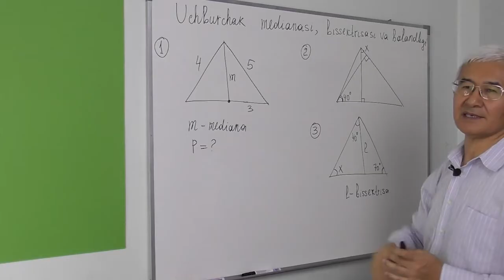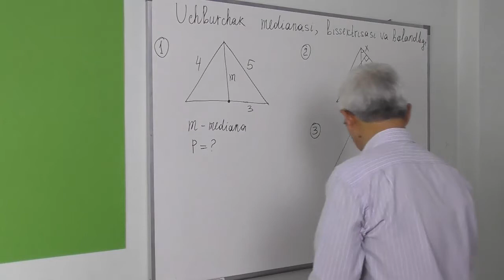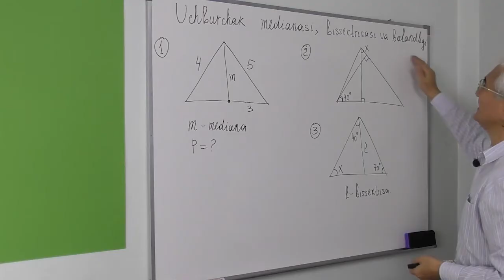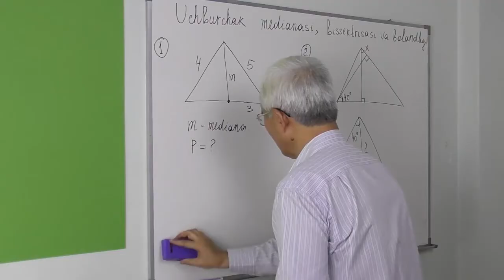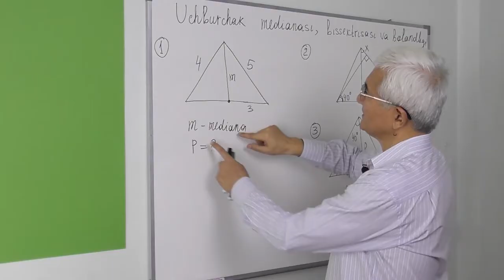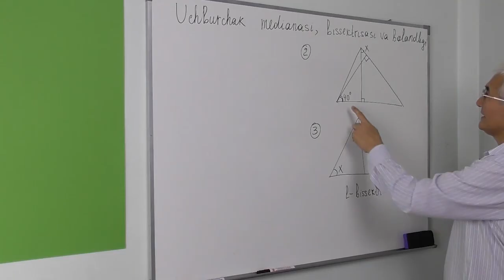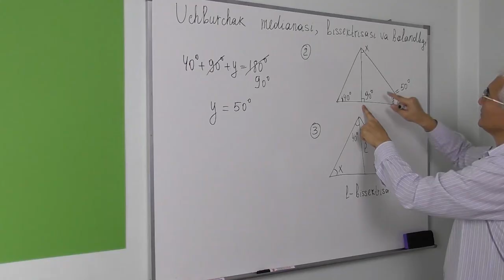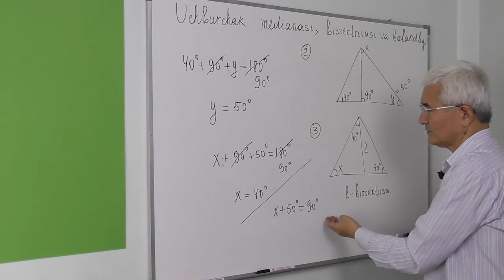12 Uchburchak medianasi, bissektrisasi, balandligi